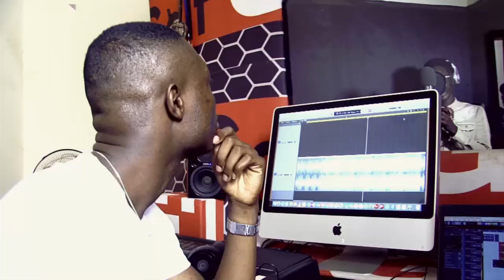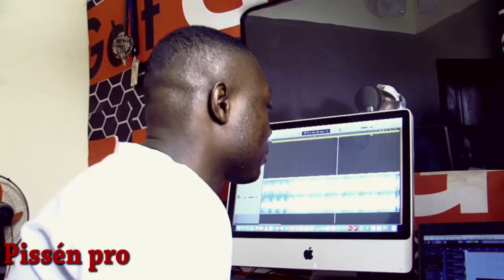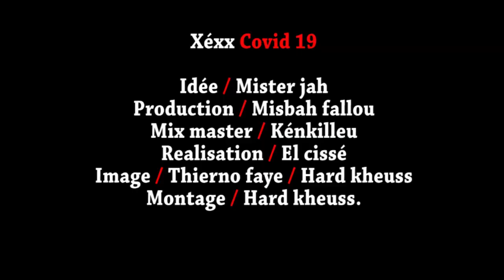MBACKE - Lutte contre le Covid-19: les Rappeurs sensibilisent